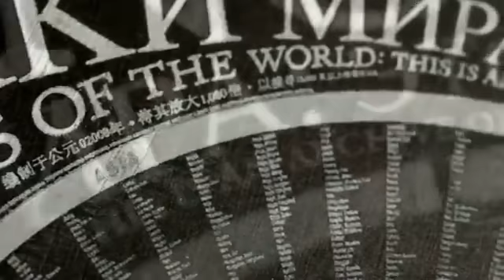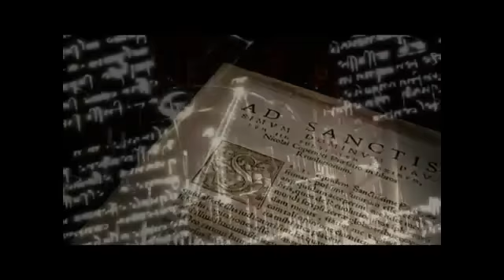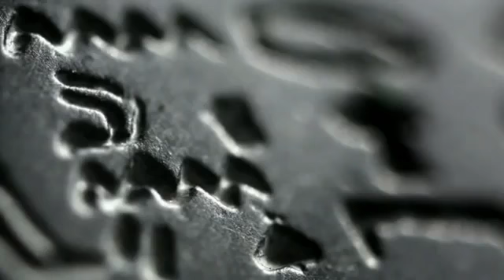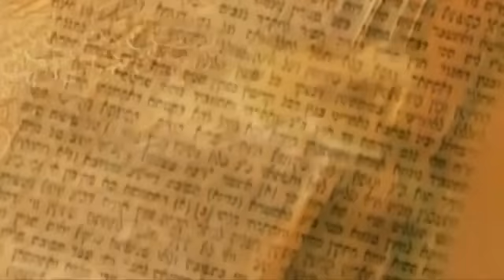Sevan Bomar Deprogramming Language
Download this amazing Frequency Guide and learn the effects of thousands of frequencies. Its free!

Secret Energy creator Sevan Bomar speaks on Language its effects and how to get into deprogramming linguistic codes.